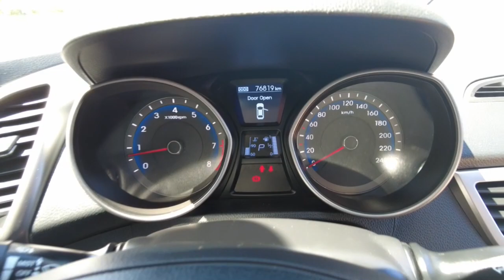2014 HYUNDAI I30 Maddington, Kenwick, Gosnells, Huntingdale, Thornlie, WA 81003586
Blue New 2014 HYUNDAI I30  available in Maddington, Western Australia. Servicing the Kenwick, Gosnells, Huntingdale, Thornlie, WA area.